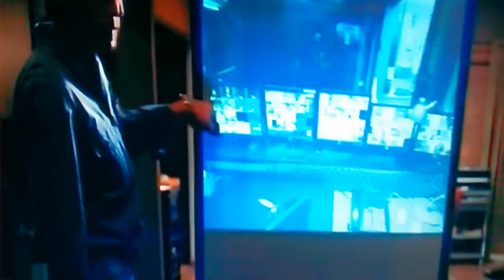Tower Heist Question scene